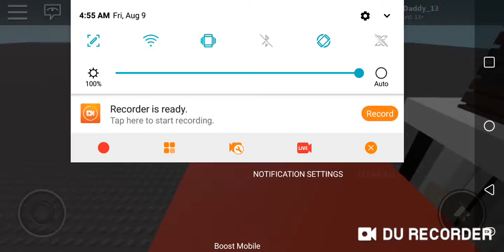The wheels on the van